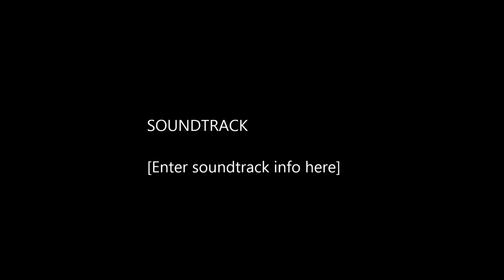UB40 IMPOSSIBLE LOVE COVER BY STEVE CARTWRIGHT